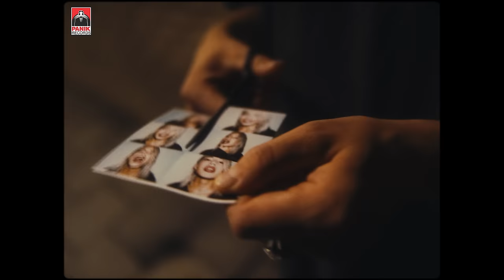Natasha Kay - Nights (Ένα Βράδυ) - Official Music Video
Produced,mixed & mastered by Dan Kjellberg
Lyrics by Natasha Kay
Directed by George Mpenioudakis
DoP Giannis Michelopoulos
Edited & Color Graded by: Orfeas Antoulinakis